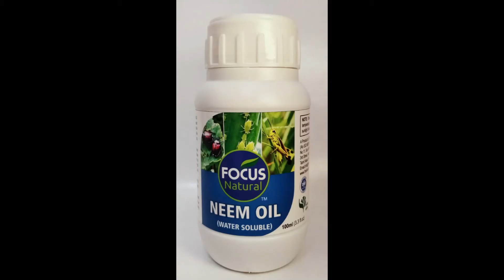FOCUS NATURAL INDIA